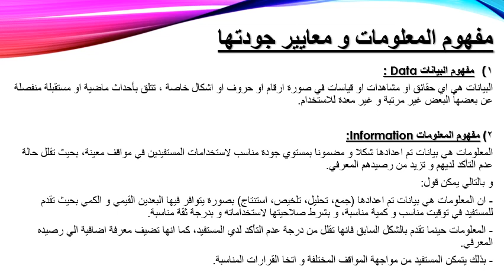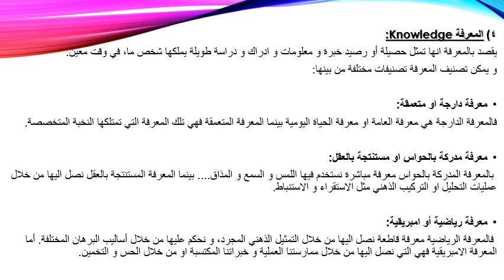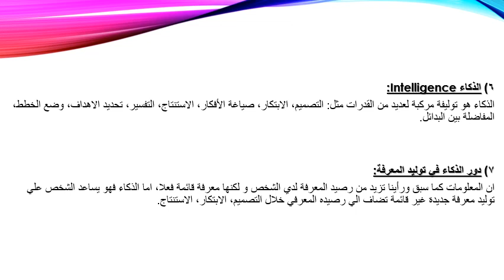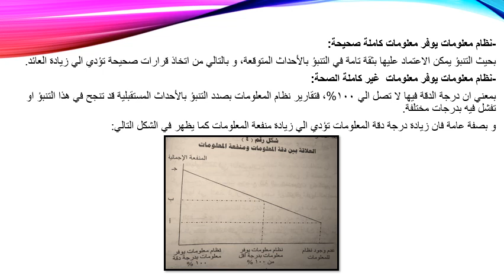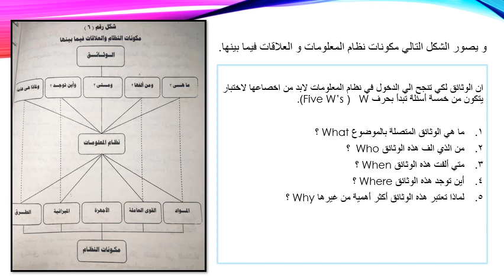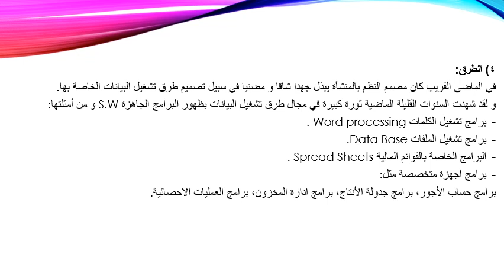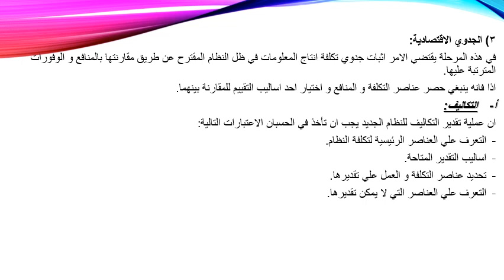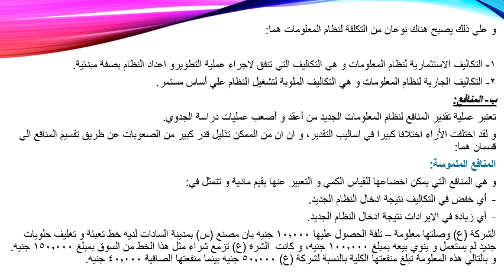تنظيم وإدارة - المستوي الرابع - نظم معلومات إدارية متقدمة - د/ أماني البرى - المحاضرة الثالثة